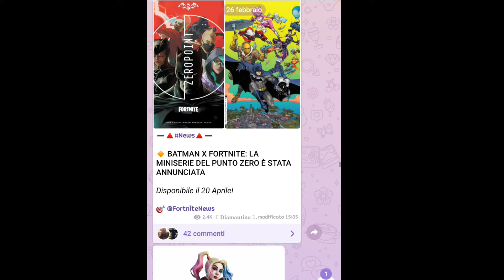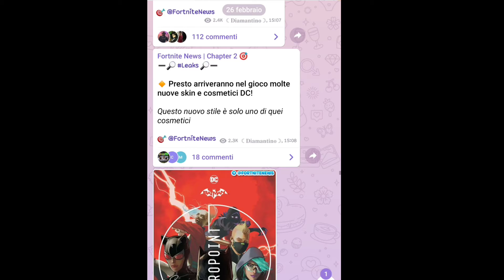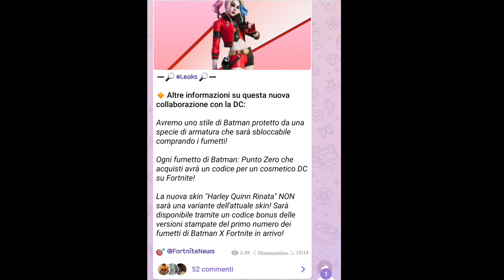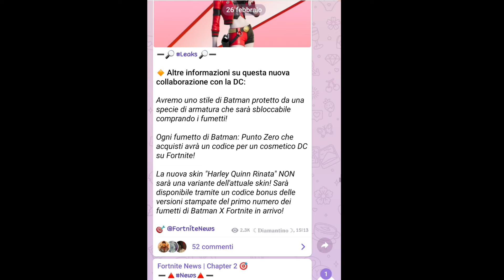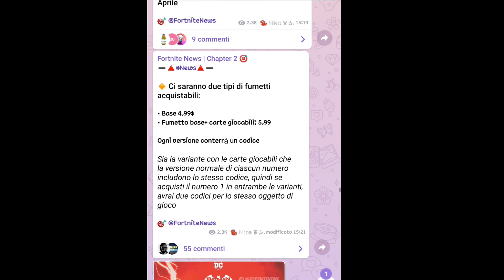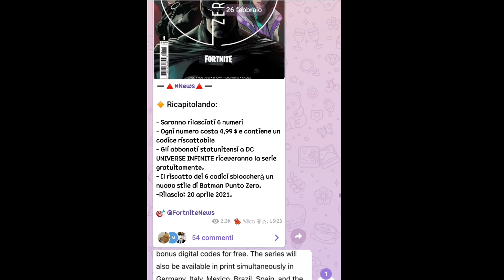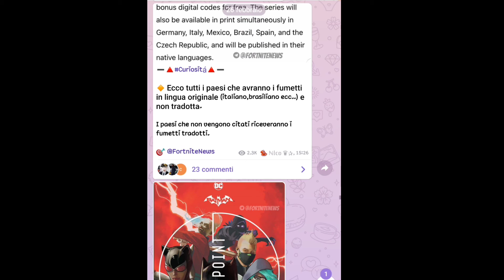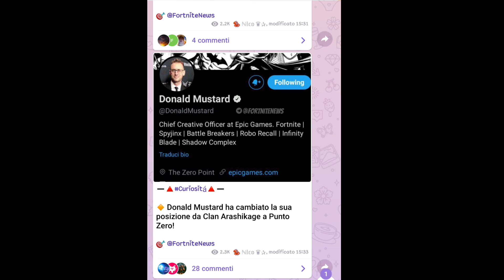Fortnite x DC nuova collaborazione! presto nuove skin e Nuovi fumetti!- Fortnite ITA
(・∀・)❣️EHI LEGGI QUI❣️(・∀・)

✅ Se vuoi supportarmi puoi inviarmi la tua amicizia a me id: KitsuneGameplays e inviarmi un regalo a tuo piacimento 💕

📜Cosa porto📜

Porto vari contenuti di Fortinite:
🔸 News : tutte le info e Leacks 🔊
🔸Storie: Molto presto !
🔸Teorie: dove tutte le teorie più strane sono ammesse !
Poi porto anche altri tipi di giochi!